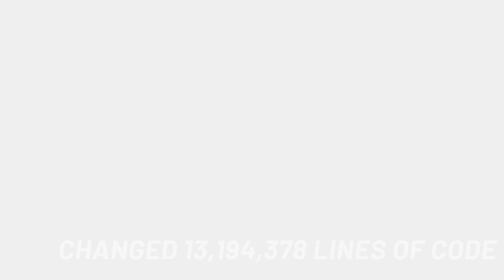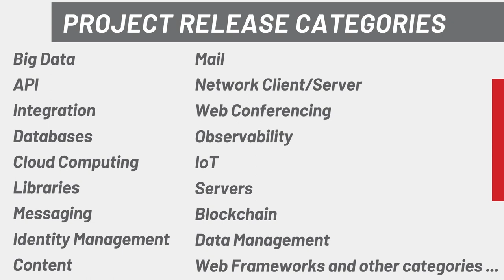Apache Month in Review: July 2021 - Highlights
ApacheCon™ --the ASF's official global conference series, bringing Tomorrow's Technology Today since 1998-- will be held twice in 2021:
   -- ApacheCon Asia - 6-8 August and ApacheCon@Home - 21-23 September